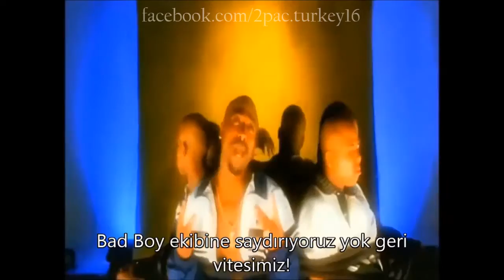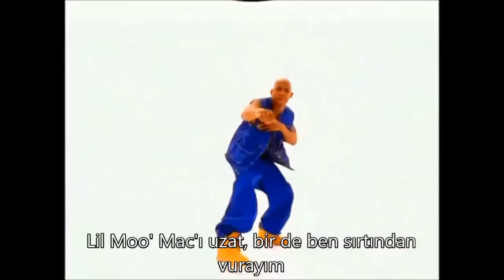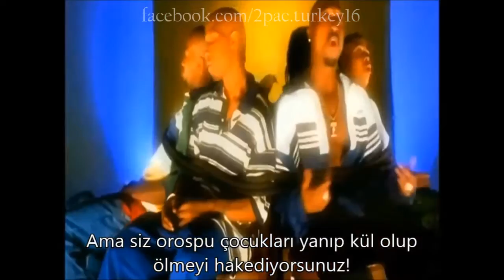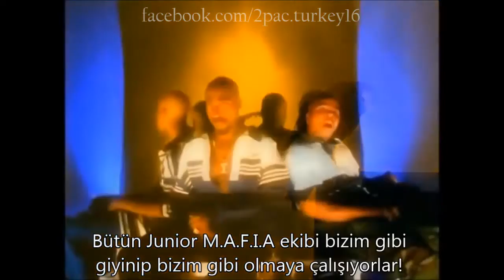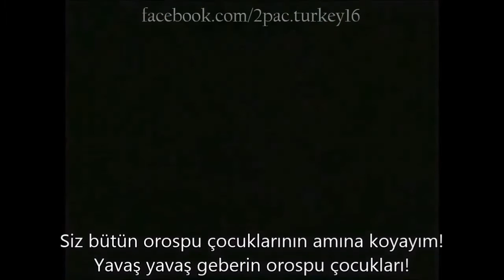2Pac - Hit 'Em Up (Türkçe Altyazılı)